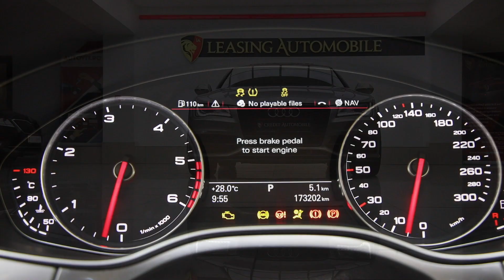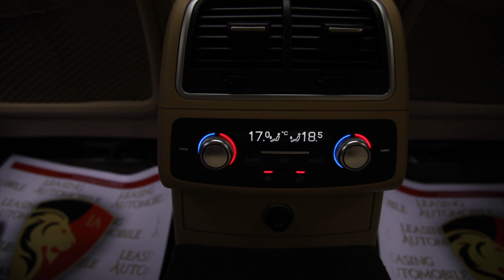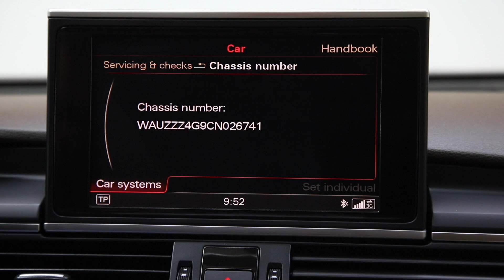CREDITAUTOMOBILE.RO OFERTA 2963 AUDI A7 RS7 2012 V6T QUATTRO